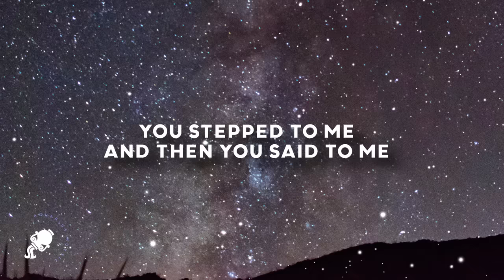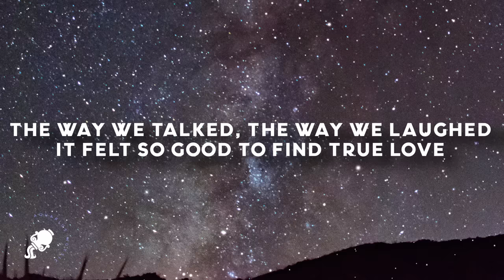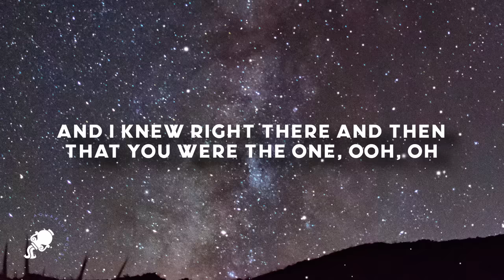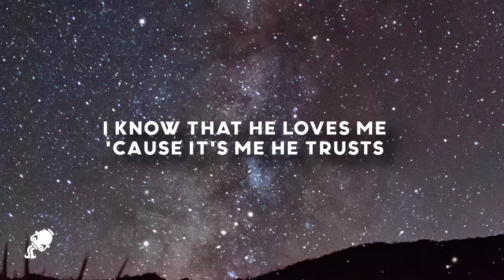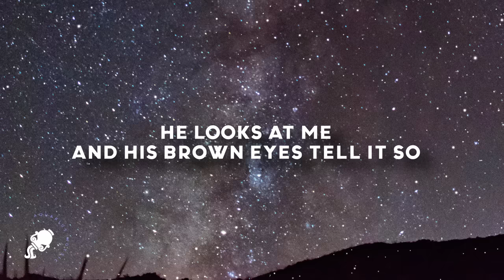Destiny's Child - Brown Eyes (Lyrics)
Destiny's Child - Brown Eyes (Lyrics) Tiktok Song
Destiny's Child - Brown Eyes

Lyrics

[Verse 1]
Remember the first day when I saw your face?
Remember the first day when you smiled at me?
You stepped to me, and then you said to me
I was the woman you dreamed about
Remember the first day when you called my house?
Remember the first day when you took me out?
We had butterflies, although we tried to hide it
And we both had a beautiful night

[Pre-Chorus]
The way we held each other's hand
The way we talked, the way we laughed
It felt so good to find true love
I knew right then and there you were the one, ooh

[Chorus]
I know that he loves me 'cause he told me so
I know that he loves me 'cause his feelings show
When he stares at me, you see he cares for me
You see how he is so deep in love
I know that he loves me 'cause it's obvious
I know that he loves me 'cause it's me he trusts
And he's missin' me if he's not kissin' me
And when he looks at me, his brown eyes tell it so

[Verse 2]
Remember the first day, the first day we kissed?
Remember the first day we had an argument?
We apologized, and then we compromised
And we haven't argued since
Remember the first day we stopped playing games?
Remember the first day you fell in love with me?
It felt so good for you to say those words
'Cause I felt the same way too

[Pre-Chorus]
The way we held each other's hands
It felt so good to fall in love
And I knew right then and there you were the one, ooh, oh

[Bridge]
I'm so happy, so happy that you're in my life
And baby, now that you're a part of me
You've shown me, shown me the true meaning of love (The true meaning of love)
And I know he loves me

[Outro]
He looks at me and his brown eyes tell it so